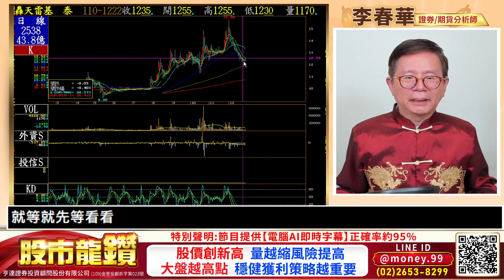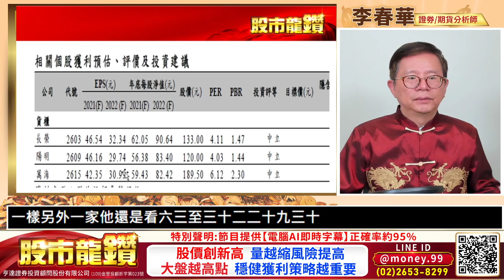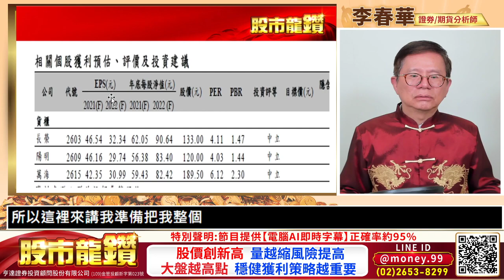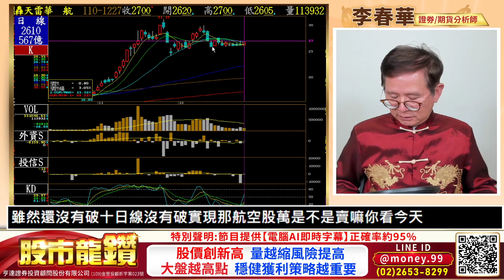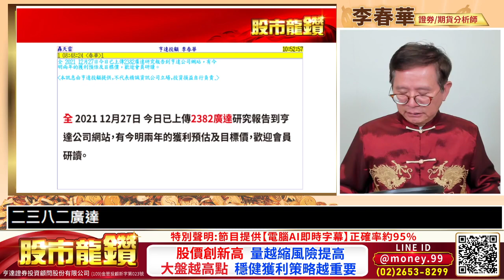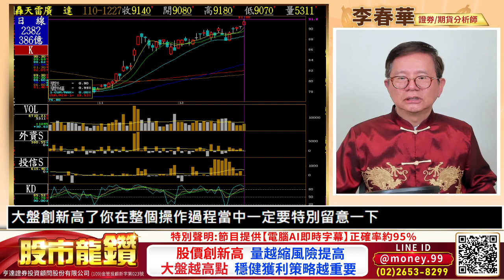20211227【股市龍鑽 李春華】股價創新高量越縮風險提高 大盤越高點穩健獲利策略越重要